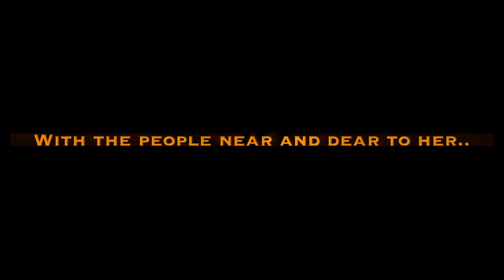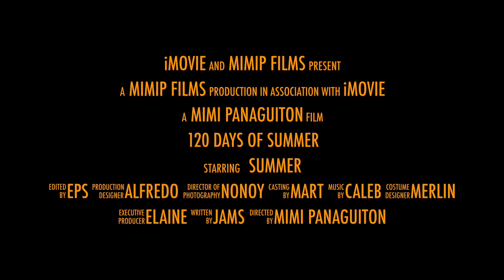120 Days of Summer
This video is about 120 Days of Summer